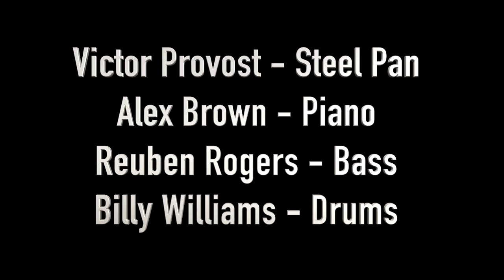Pinwheel (V. Provost)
St. Barths Music Festival 2018

Victor Provost - Steel Pan
Alex Brown - Piano
Bass - Reuben Rogers
Drums - Billy Williams

Video/Audio Recording - David Merrill